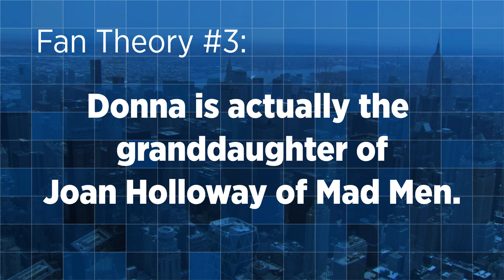'Suits' Fan Theory Exploder with Donna Paulsen | Rolling Stone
Sarah Rafferty, who plays Donna Paulsen on USA's 'Suits,' tackles theories on the show's romances, character lineage, and the series finale.